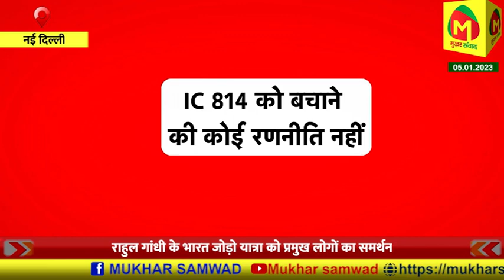राहुल गांधी के "भारत जोड़ो यात्रा" को प्रमुख लोगों का समर्थन, रॉ के पूर्व चीफ ए एस दुलत हुए शामिल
कांग्रेस के नेताओं ने भारत छोड़ो यात्रा को माना है देश की परिवर्तन यात्रा

notification.